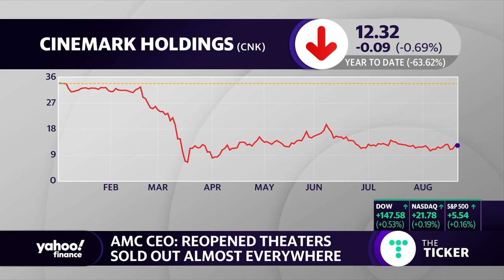Movie theaters open for the first time in 5 months amid coronavirus pandemic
Yahoo Finance's Alexandra Canal and Aikiko Fujita break down the latest movie theater reopenings after being closed for five months.